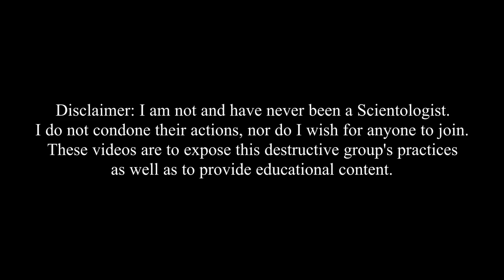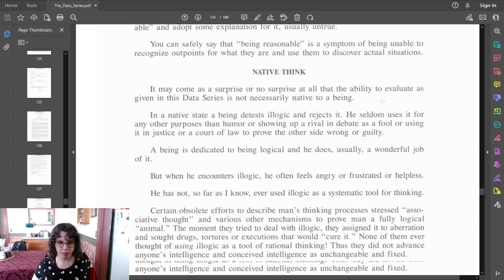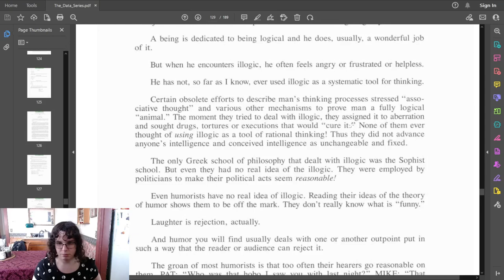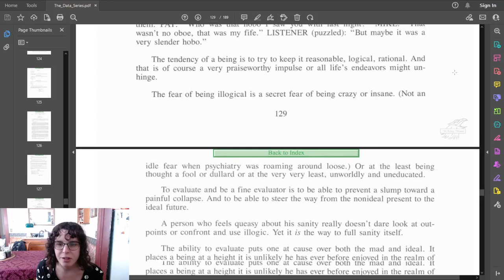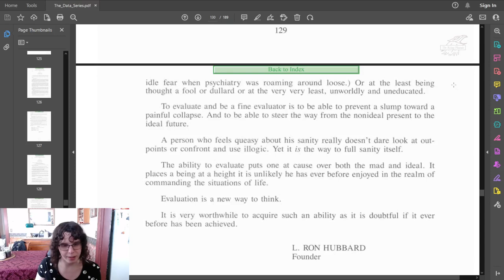HUBBARD'S REJECTING STUFF AGAIN | Read & React: Scientology's Data Series Part 38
In this video, we finish the policy "Situation Finding."